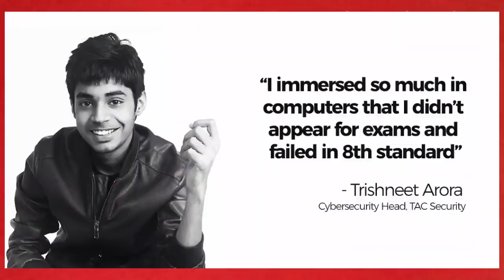Trishneet Arora: Founder & CEO of TAC Security Lifestyle and memorable moments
in this video about that the successful life story about trishneet Arora I hope this video is really interesting and informative